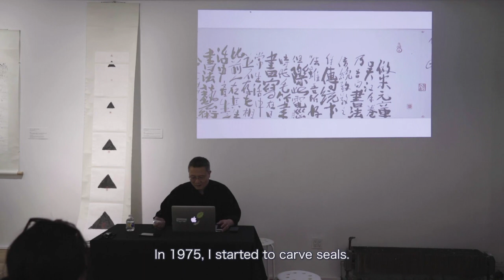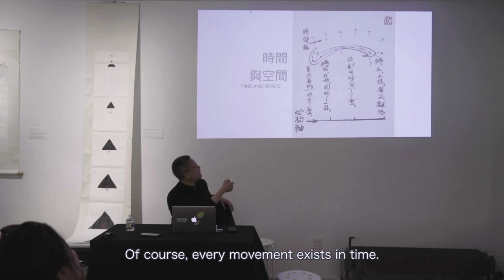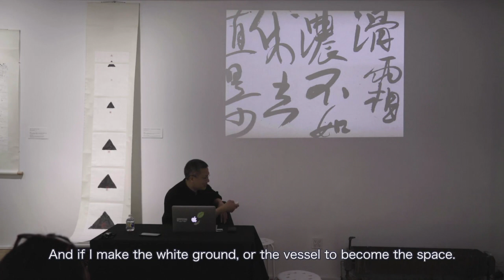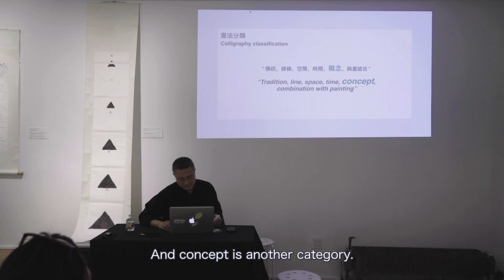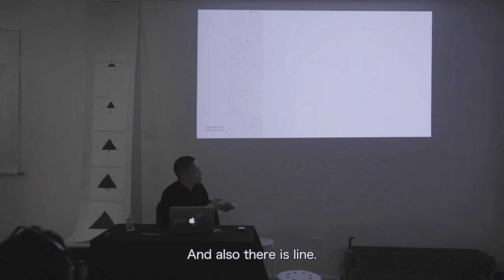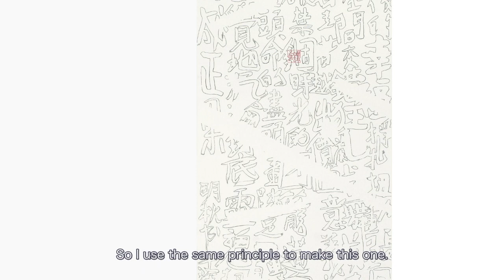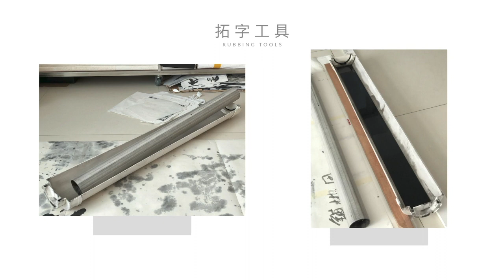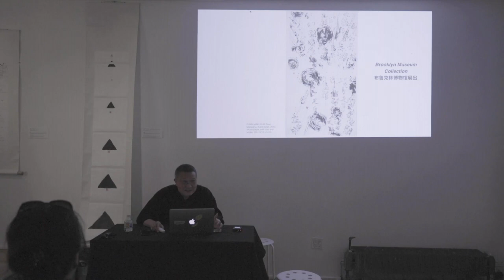Artist Talks | Fung Ming Chip Calligraphy Lab Report | Winter 2020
Fung has been devoting himself to Chinese calligraphy since 1996. Up until now, the artist has invented more than one hundred calligraphic scripts. Fung’s works have been collected by a number of major art institutions, including The Metropolitan Museum of Art, New York; the White Rabbit Collection, Sydney; the Brooklyn Museum; the Philadelphia Museum of Art;